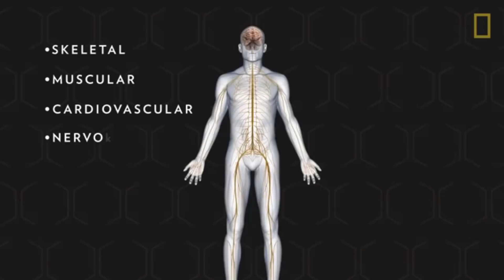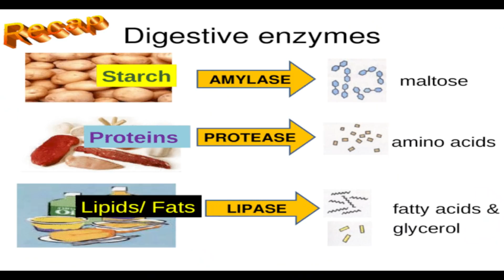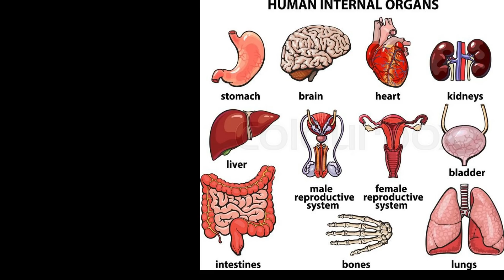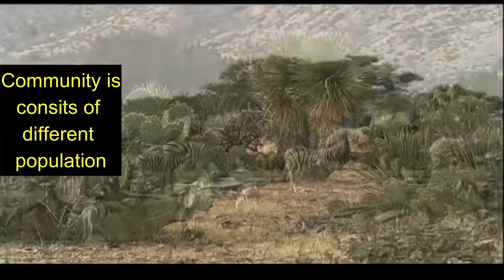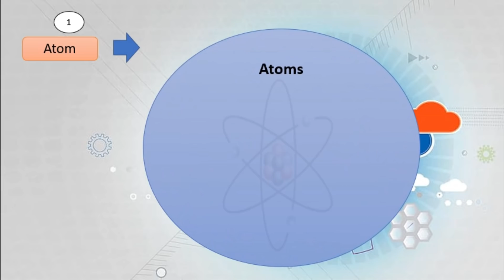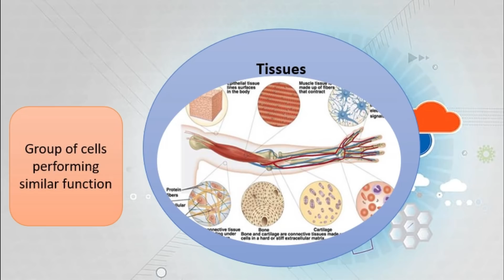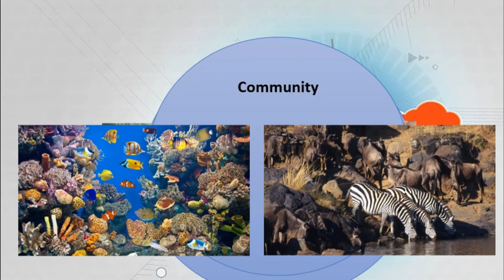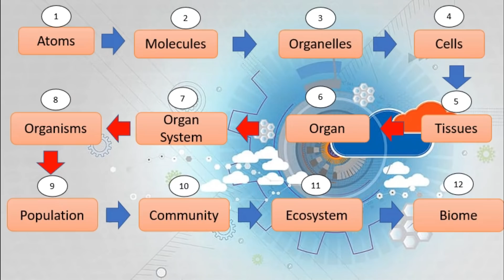Biological Organization (Atoms to Biosphere)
Hello my dear students, I am making this channel to help you with your lessons. I hope you'll appreciate my effort even though I'm not that good in video editing and voice over.. But I am learning everyday to make an effective video lessons for you.